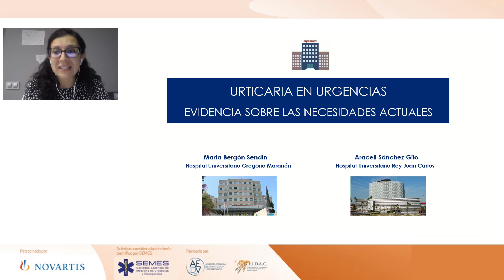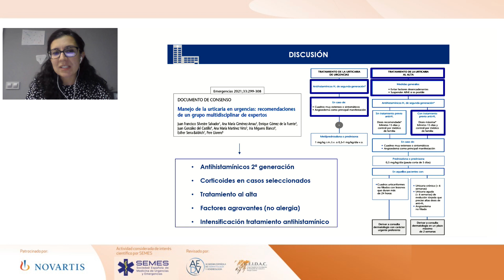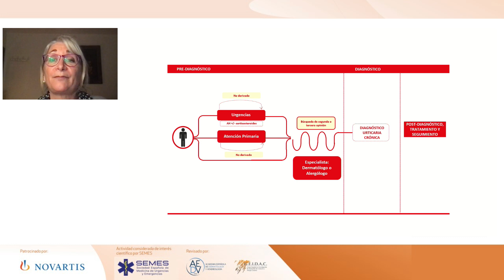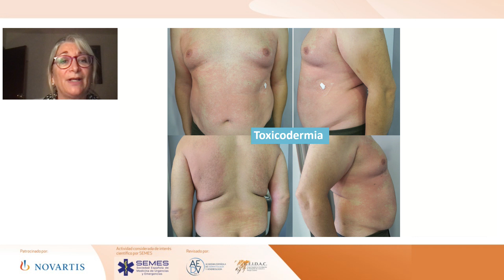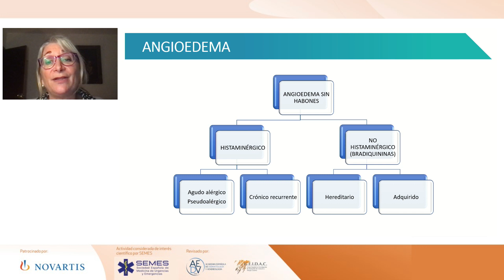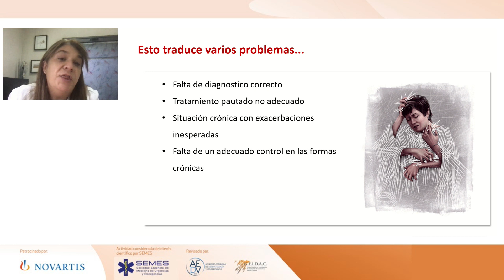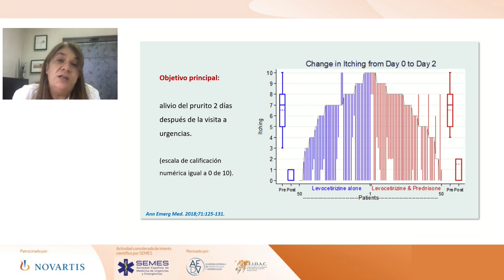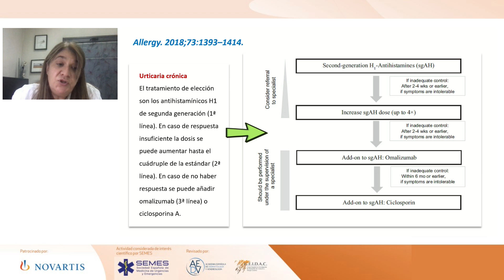Manejo de la Urticaria en Urgencias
Presentación del documento de Consenso sobre el 'Manejo de la Urticaria en Urgencias' del día 14 de octubre.